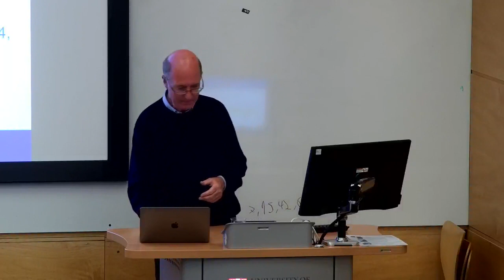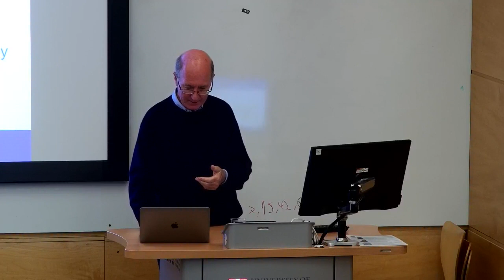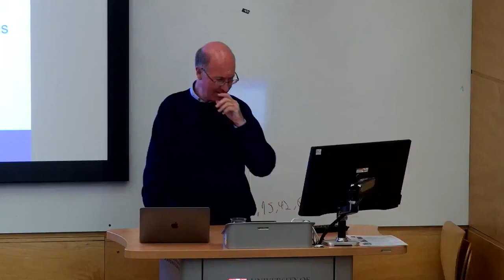Animal Rights Law Lecture 16 [University of Cambridge, 2021-2022]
These lectures were given in the Law Faculty at the University of Cambridge to Law students taking the Part II Tripos degree. They are made available to the public with the kind permission of the University of Cambridge.